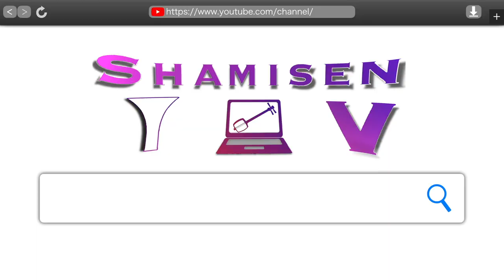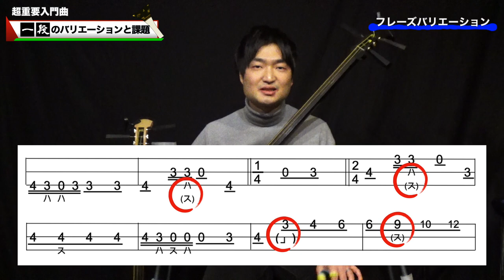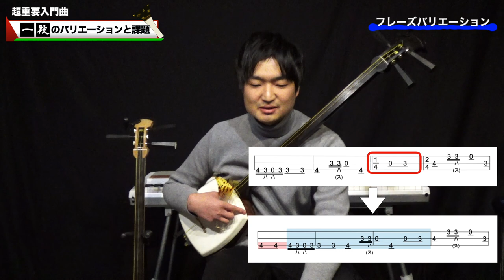超重要入門曲『一段』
[内容]
1:35 デモ演奏(通常のテンポ)
2:40 デモ演奏(スロー)
4:17 フレーズのバリエーション
6:30 替え手
7:36 一段で学ぶべきこと